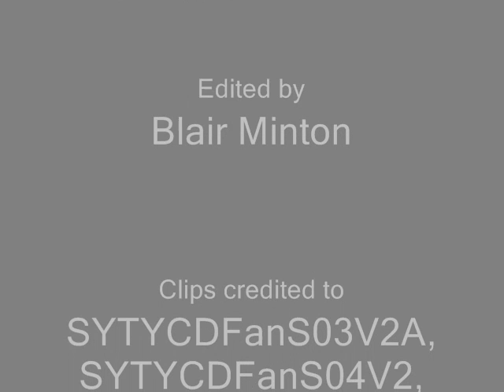SYTYCD Phillip "Pacman" Chbeeb solos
All of Phillip Chbeeb's solos from seasons 3,4 and 5 including his popping battle against Robert Muraine and his co-audition with Ariel Cooker. Enjoy :)